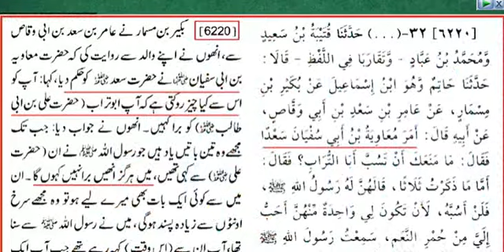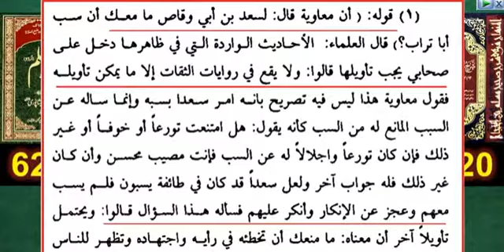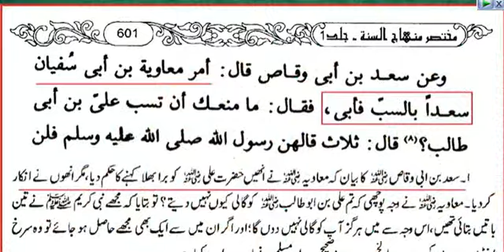imam Nawawi ki Batil taveel aur imam Ibne Taymiyyah ki haq goi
Sahih Muslim#6220